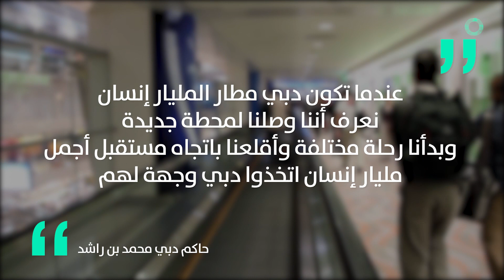مطار دبي يستقبل المسافر رقم مليار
استقبل مطار دبي الخميس المسافر رقم مليار
بحسب ما أعلنته مطارات دبي

 في تغريدة على موقع تويتر.
وجاء في التغريدة أن الطفل أرجون
 الذي يبلغ تسعة أعوام

 وصل على متن طائرة قادمة
من مدينة أورلاندو الأميركية

وأنه المسافر رقم مليار الذي يصل إلى المطار

وأضافت أن الطفل كان في استقباله رئيس
 هيئة دبي للطيران المدني الشيخ أحمد بن سعيد

 مشيرة إلى أنه سيقضي مع عائلته عطلة
 في دبي "حيث تنتظرهم مفاجآت مشوقة"

QUOTE
 "عندما تكون دبي مطارا لمليار إنسان
 نعرف أننا وصلنا لمحطة جديدة
 وبدأنا رحلة مختلفة وأقلعنا باتجاه مستقبل أجمل
 مليار إنسان اتخذوا دبي وجهة لهم"

حاكم دبي محمد بن راشد

وصنف مطار دبي الدولي في 2017
في المرتبة الأولى عالميا كأكثر مطارات العالم إشغالا

 من حيث المسافرين الدوليين
 وذلك للسنة الرابعة على التوالي
مع استقباله قبل 88.2 مليون مسافر